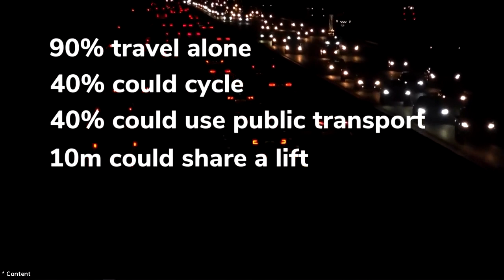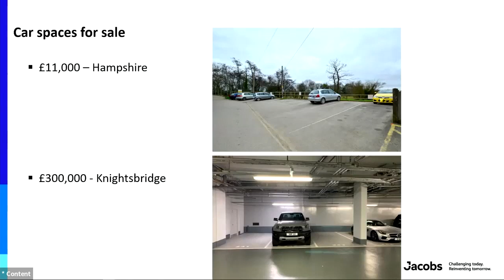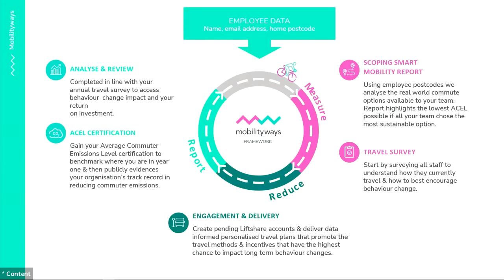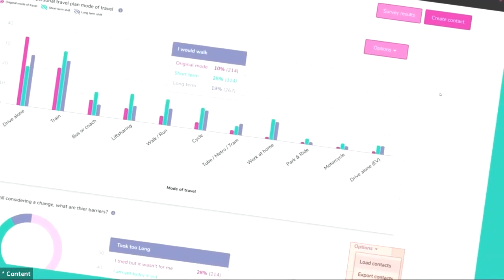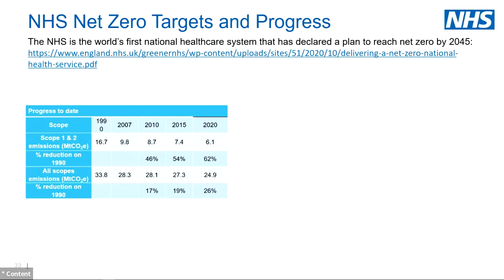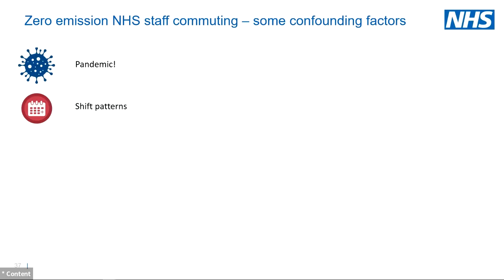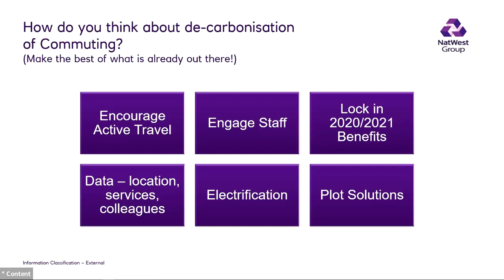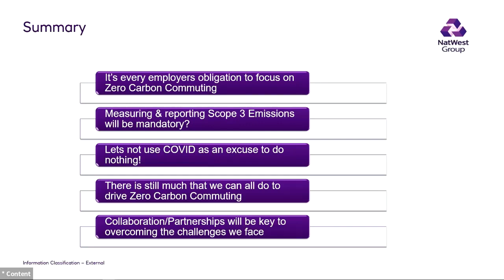Zero Carbon Commuting - The Business Case Webinar - in Partnership with NatWest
Contents:
0.00 - Intro
7:00 - John Siraut, Director of Economics, Jacobs
19:00 - Mark Hand, Business Development Director, Mobilityways
35:47 - Kirsty Austin, Deputy Director , Department for Transport
43:05 - Paul Chandler, Deputy Director Net Zero Transport, NHS England
1:02:32 - Mark Dodwell, Director of Climate Propositions, NatWest

With ESG (Environmental Social and Corporate Governance) reporting on the rise, Finance Departments of large corporates are increasingly being called upon for expertise in emissions reporting.

Often overlooked, “Scope 3” commuting emissions are increasingly under the spotlight as many employers plan their post-Covid future. These emissions generate 18 billion kg of CO2e annually (an incredible 5% of the UK’s total emissions) and threaten to undermine ambitious net-zero goals – even for teams commuting to site just a few days a week.

In collaboration with Mobilityways, who are the leader in helping employers decarbonise the commute, NatWest hosted a webinar for corporate banking clients to discover the business case for sustainable commuting and learn best practices from the UK’s largest employers.